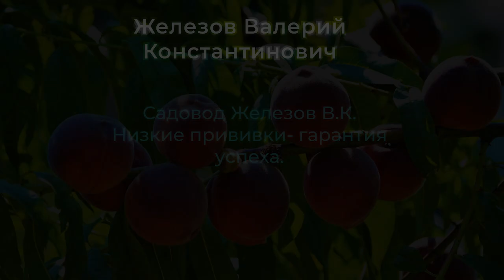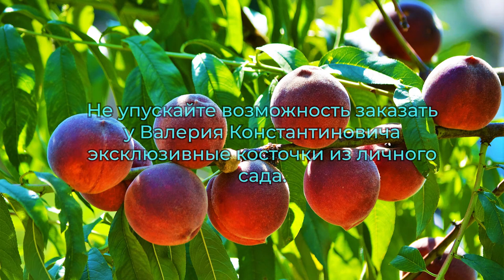Садовод Железов В.К. Низкие прививки- гарантия успеха.